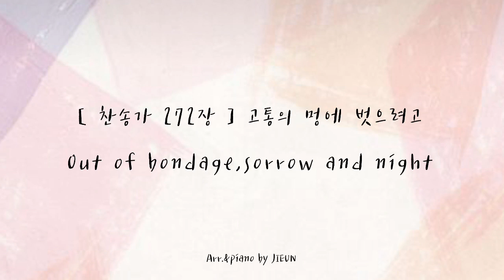[ 찬송가 272장 ] 고통의 멍에 벗으려고 | Out of bondage,sorrow and night | 피아노로 듣는 찬송가 | 잔잔한 찬송가 피아노 연주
SHALOM!

찬송가 272장 '고통의 멍에 벗으려고' 입니다 :)

_가사

1. 고통의 멍에 벗으려고 예수께로 나갑니다
자유와 기쁨 베푸시는 주께로 갑니다
병든 내 몸이 튼튼하고 빈궁한 삶이 부해지며
죄악을 벗어 버리려고 주께로 갑니다

2. 낭패와 실망 당한 뒤에 예수께로 나갑니다
십자가 은혜받으려고 주께로 갑니다
슬프던 마음 위로받고 이생의 풍파 잔잔하며
영광의 찬송 부르려고 주께로 갑니다

3. 교만한 맘을 내버리고 예수께로 나갑니다
복되신 말씀 따르려고 주께로 갑니다
실망한 이 몸 힘을 얻고 예수의 크신 사랑받아
하늘의 기쁨 맛보려고 주께로 갑니다

4. 죽음의 길을 벗어나서 예수께로 나갑니다
영원한 집을 바라보고 주께로 갑니다
명말의 포구 헤어 나와 평화의 나라 다다라서
영광의 주를 뵈오려고 주께로 갑니다.